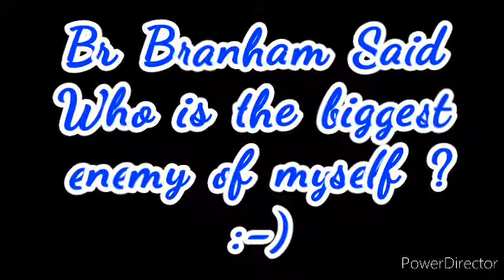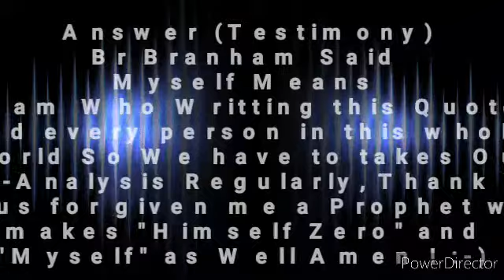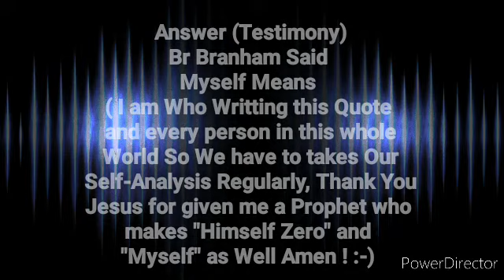Jesus makes himself "0" Zero, Who being in the form of God, did not Consider to be equal with God